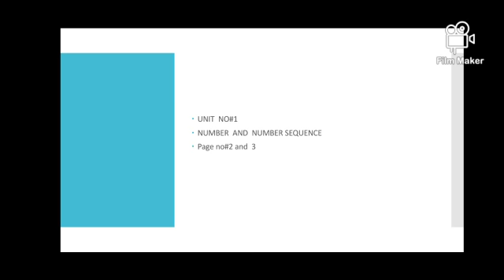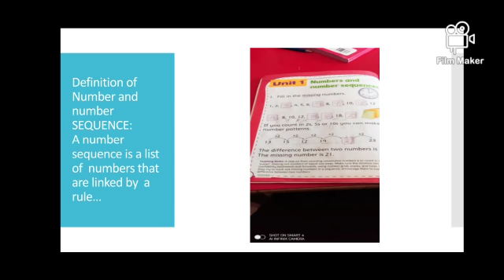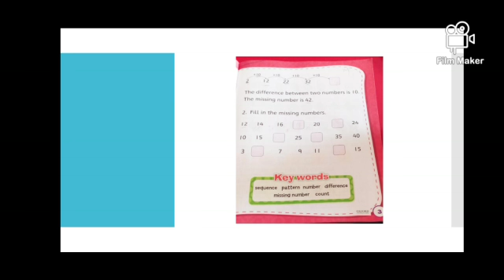Maths Class KG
Number and Number Sequence